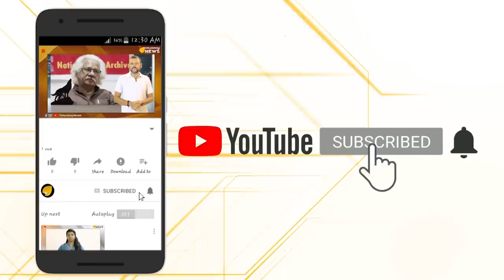കോമഡി...ജിഹാദിയുടെ ഭീഷണി ഫോൺ സന്ദേശമിതാ...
ജയ് പാകിസ്ഥാൻ,ജയ് ഇമ്രാൻ ഖാൻ..കൊല്ലുമെടാ പന്നീ...ജിഹാദി മാരണങ്ങൾക്ക് അഞ്ച് പൈസയുടെ വിവരമുണ്ടോ?മ്ലേച്ഛം...